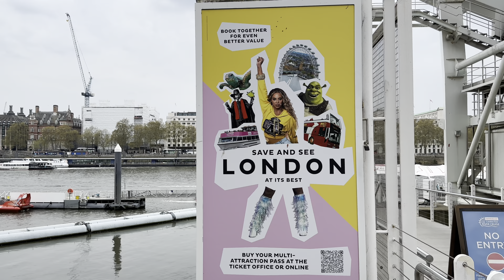London, England 🏴󠁧󠁢󠁥󠁮󠁧󠁿 Central London Street Walk - May 2023 - 4K 60fps Walking Tour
Central London Walk South Bank to Buckingham Palace bia Westminster Bridge, st. james Park, The Mall along river thames. London City Tour 2023 | 4K HDR Virtual Walking Tour around the City | London Tourist Walk 2023. London Streets Walking Tour. Explore the city of London Watch this walking tour video through London the capital of the United Kingdom. imagine yourself a real tourist and walk through the beautiful streets. Take a walk and experience the city life. You will see traditional red buses and streets and urban architecture.

📅 Date Record: Monday 1st, May 2023
Temperature: 17℃
Video Quality: Fully - 4K HDR